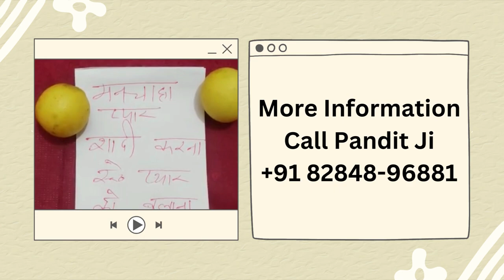निम्बू पर लड़की का नाम लिखो दिन रात आपके साथ चिपकी रहेगी (वशीकरण उपाए टोटके )